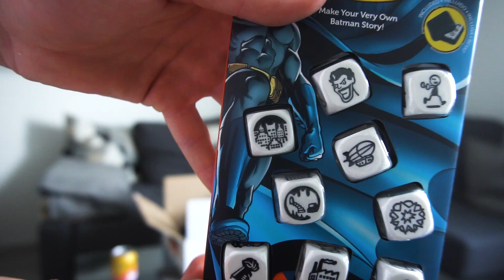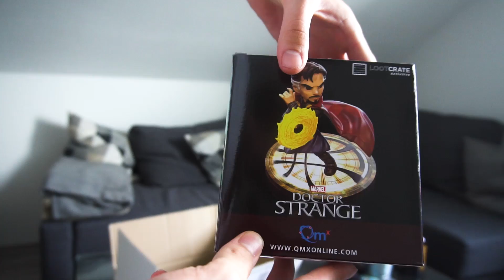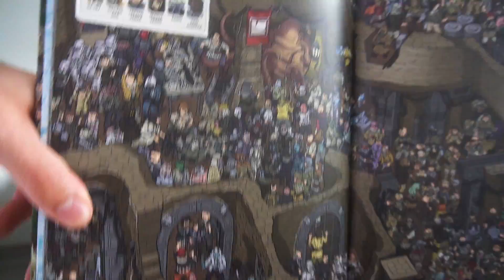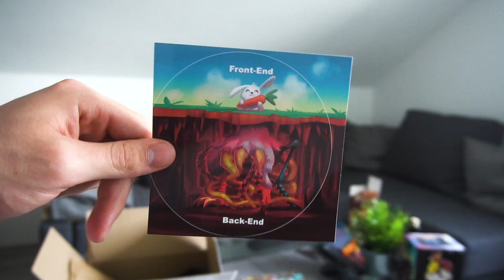Huebi schreit eine Überraschungsbox an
► Postfach:
Postfach 12 11
86827 Schwabmünchen

▬▬ INFOS ▬▬